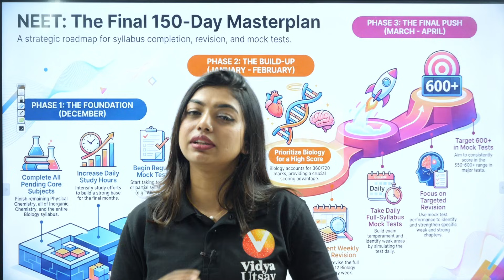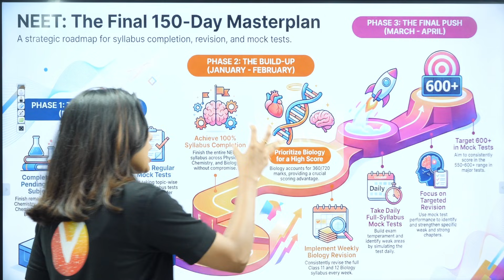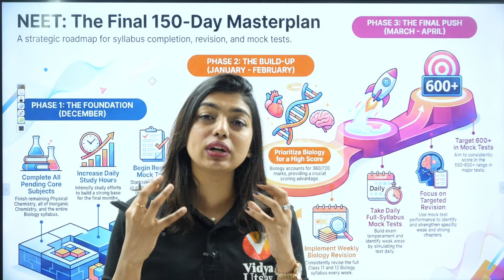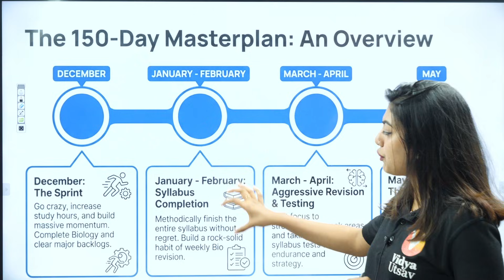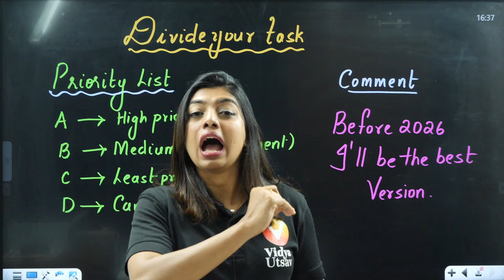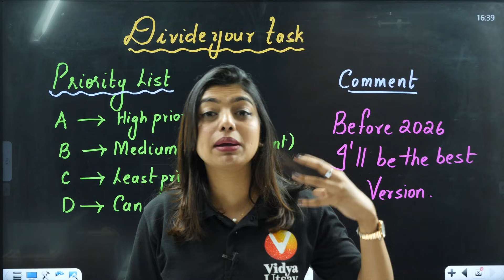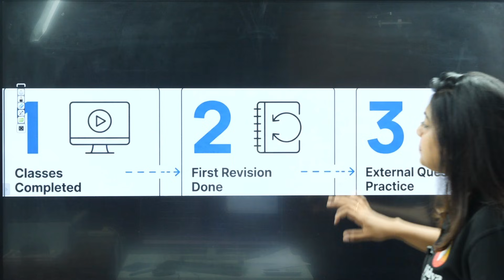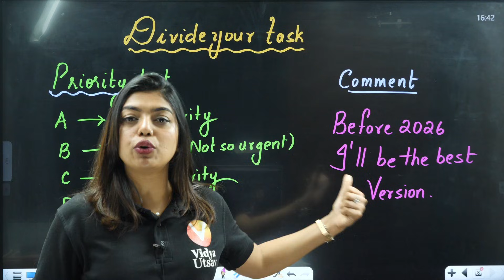NEET 2026: 150-Day Roadmap from Dec | Complete Strategy | Gopika Mam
December to NEET: 150 Days to Crack NEET 2026 | Gopika Mam – Your realistic roadmap to success!

☑️ Phase 1 (Foundation): Cover NCERT Physics/Chem/Bio Class 11-12, high-weightage topics like Mechanics, Organic Chem, Human Physiology.​
☑️ Phase 2-3 (Practice): Daily MCQs, weekly mocks, error logs, revise formulas/reactions; focus 50% Biology.​​
☑️ Phase 4-5 (Revision): Full mocks 2-3x/week, past papers, 7-8 hrs/day timetable with rest.​

Transform December into NEET victory with Gopika Mam's 150-day plan: syllabus division, time management, NCERT focus, and mock strategies for 650+ scores. Start early, stay consistent!